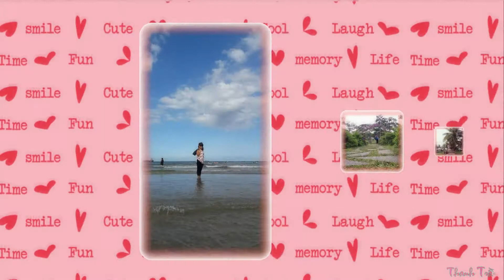Ở nơi đó...